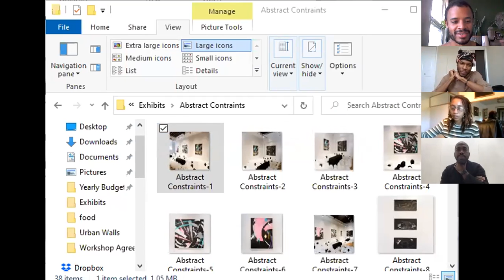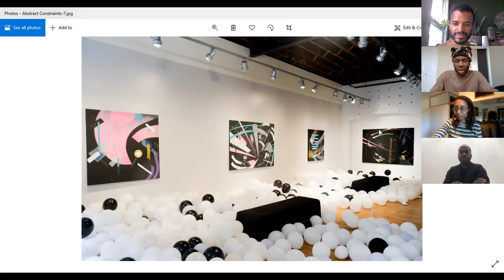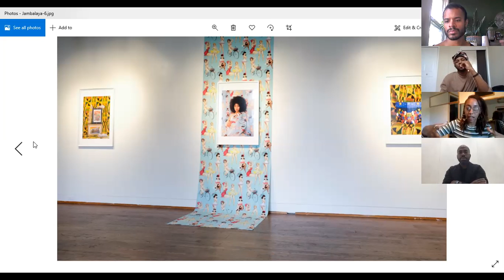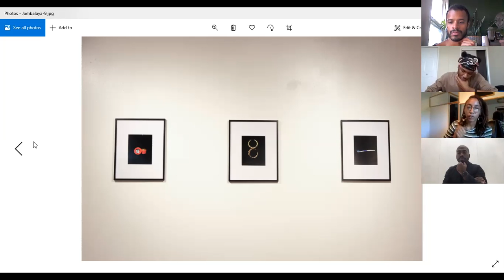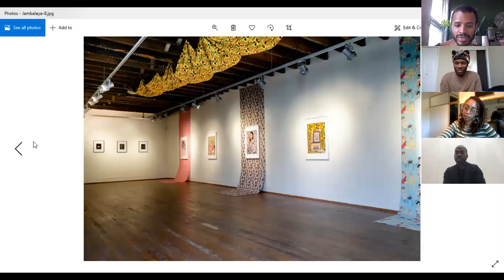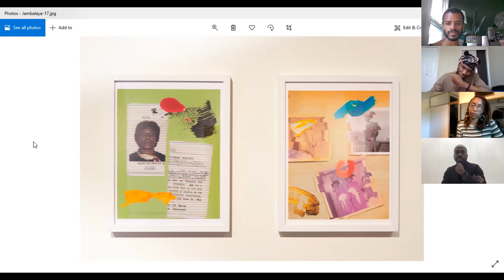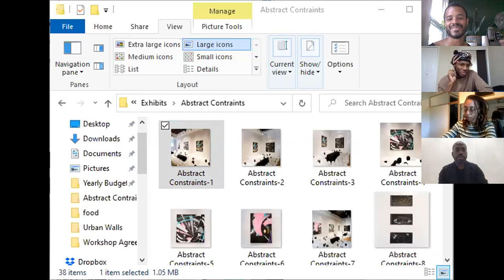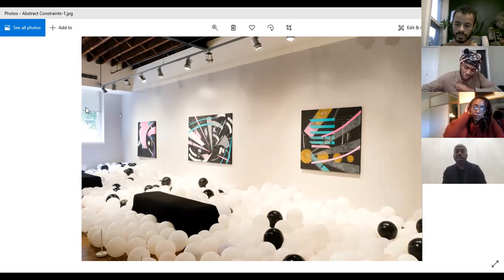Artist talk w/ Akea Brionne Brown, Chukwuemeka Chukwu, Derrick Adams hosted by Thomas James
Curators Derrick Adams and Thomas James talk with two exhibiting artists as they speak about their exhibitions:

Jambalaya: Akea Brionne Brown
Abstract Constraints: Chukwuemeka Chukwu